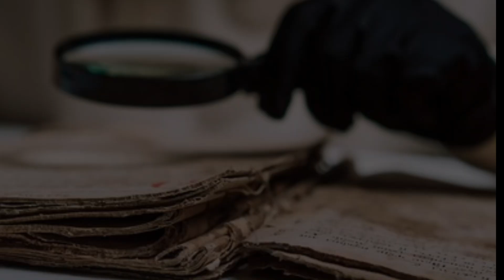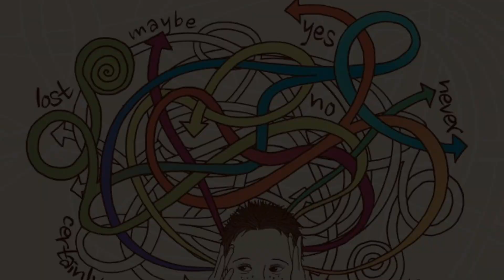The history behind Pohela Boishak.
Any image in this video has been used only to convey  massage to the viewers.